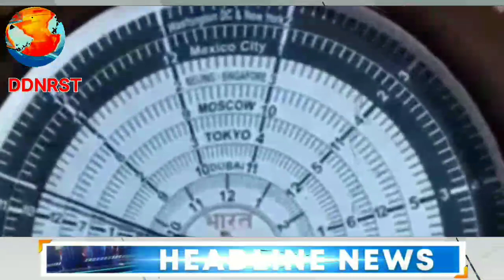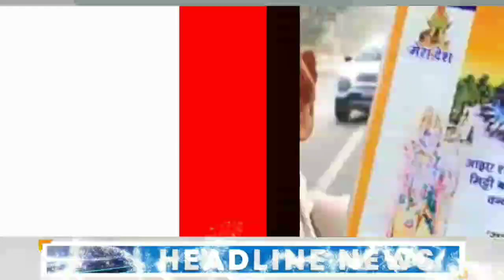अयोध्या के राम मंदिर को दिए गए सबसे महंगे उपहार | श्री राम जन्मभूमि | DDNRST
राम मंदिर
अयोध्या
अयोध्या शालिग्राम शीला
मैं अयोध्या,राम नवमी
श्री राम जन्मभूमि
शंकराचार्य सदानंद सरस्वती
शालिग्राम पूजा गलतियां
शालिग्राम मां लक्ष्मी संबंध
रामलला
राज्य-शहर
हिंदी न्यूज़
हिंदी समाचार
शालिग्राम पूजा
शालिग्राम शिलाएं
शालिग्राम स्वरूप
शालिग्राम पूजा लाभ
शालिग्राम पूजा नियम
धर्म समाचार
lucknow news
lucknow news in hindi
lucknow latest news in hindi
lucknow top stories
भगवान राम की सोने की चरण पादुका का कितना वजन है
राम की चरण पादुका
राम की चरण पादुका किससे बनी है
सिर पर सोने की चरण पादुका
हैदराबाद से 8000km की पदयात्रा
सोने की चरण पादुका
सिर पर सोने की चरण पादुका रखें हैदराबाद से अयोध्या पैदल
सोने की चरण पादुका रखें हैदराबाद से अयोध्या पैदल यात्रा
सिर पर सोने की चरण पादुका रखें हैदराबाद से अयोध्या पैदल यात्रा
सिर पर सोने की चरण पादुका 8000 km
सिर पर सोने की चरण पादुका रखें रामभक्त